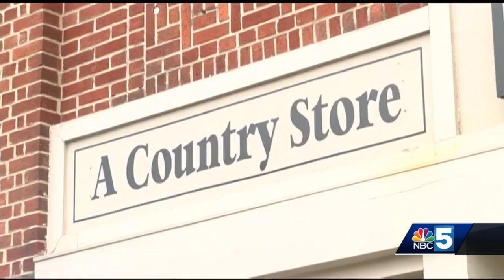WATCH: Naked Pennsylvania man visits Vermont store